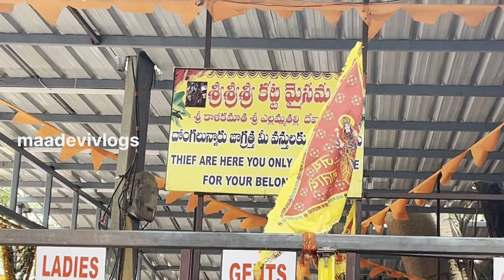భయంకరంగాఉండే రూపం | Falaknuma Kali Mata | Kali Mata Temple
Quaries:

falaknuma kali mata temple
falaknuma kali mata
falaknuma kali mata song
falaknuma kali mata temple story in telugu
falaknama kali mata
falaknuma kalika mata temple
falaknuma kali mata temple in hyderabad
falaknuma kali mandir
boina sai yadav at falaknuma kali mata temple
vasu potharaju dance at falaknuma kali mata
falaknuma kalikatemple
Old city kali mata:-
Experience the powerful energy and blessings of Goddess Smashana Kali at the Falaknuma Kali Mata Temple. Watch the traditional abhishekam pooja and immerse yourself in the divine atmosphere of this temple dedicated to the fierce and compassionate goddess. Visit Falaknuma Kali Mata Temple and feel the presence of the goddess in your life!. Falaknuma Kali Mata Temple in Hyderabad located in Old city at Falaknuma Railway Station

MY EQUIPMENTS:
Camera Canon 200D ipad 10th generation wi-fi (10.9 inch, 64gb, blue, 2022 model) mpq13hn/a best Price in india,buy apple ipad 10th generation wi-fi (10.9 inch, 64gb, blue, 2022 model) mpq13hn/a online in I
Digitech Wirless Mic -
Boya M1 Mic - Boya ByM1 Auxiliary Omnidirectional Lavalier Condenser Microphone with 20ft Audio Cable (Black)
Digi teck Camera Trypad - Limited-time deal: DIGITEK® (DTR 550 LW) 67 Inch Foldable Tripod Stand with Phone Holder & 360° Ball Head, 5kg Load Capacity, Aluminum Alloy Legs with Rubberized Feet & Flip Locks, Carry Bag, for Photo & Video Shoots

Shiva
From - Hyderabad  Telangana ( Telugu )